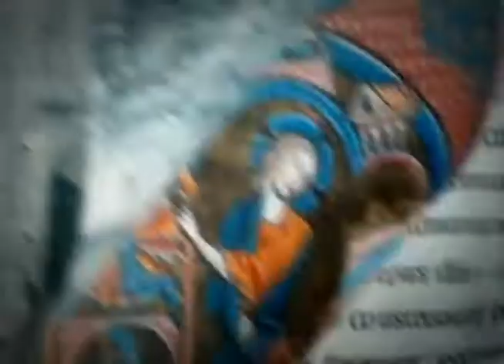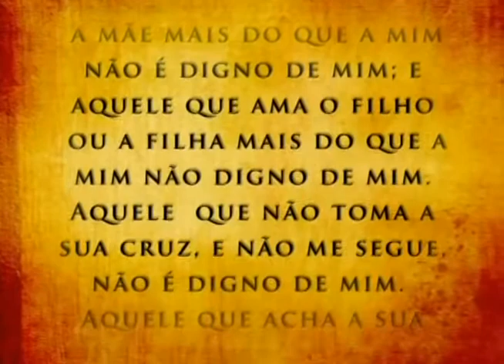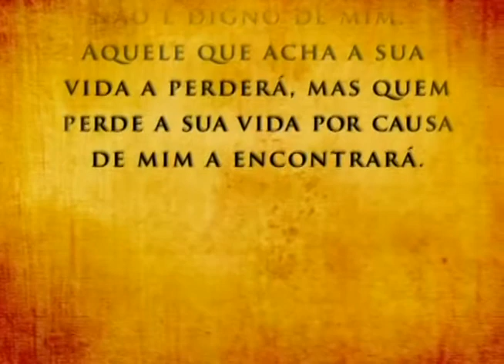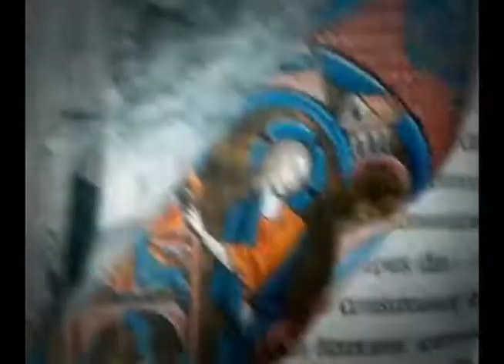Abrindo a Bíblia - Reencarnação na Bíblia no Novo Testamento (03/12/2008) - Parte 2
Severino Celestino explica a reencarnação. Segundo o livro de Malaquias e Mateus.